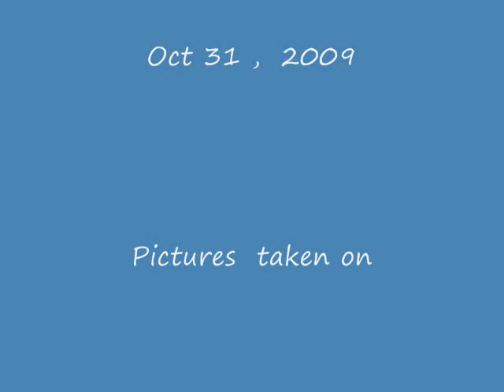The Cloud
All 3 pictures taken on Feb 28 , 2006 the first 2 at 9:56am & 9:57am , the third at 10:41am

picture 1 & 2 face one arm & hand
picture 3 a man or cowboy , a sad face , the lady or woman